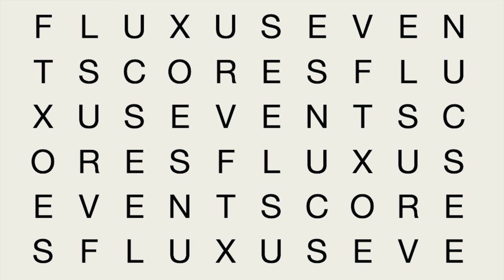Thomas Martin Nutt - String Quartet [George Brecht]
This is not a Fluxus project.